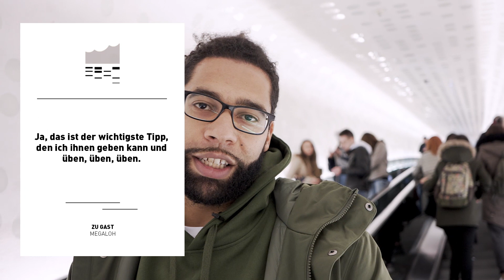Elbphilharmonie »TubeTalk« | Megaloh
Hip-Hop in der Elbphilharmonie? Auf jeden Fall! Megaloh ist die Tube mit uns nach oben gefahren und wir wissen jetzt, wie sein Dream-Feature im Großen Saal aussehen würde!